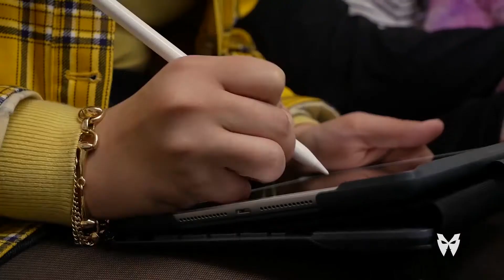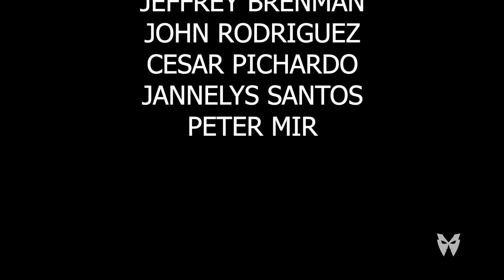Spoiler Death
HEY! No spoilers! We take spoilers here at VT-TV very seriously. Don’t believe us? Watch what happens when people try to spoil the ending of Avengers to our very own Joey. 😱